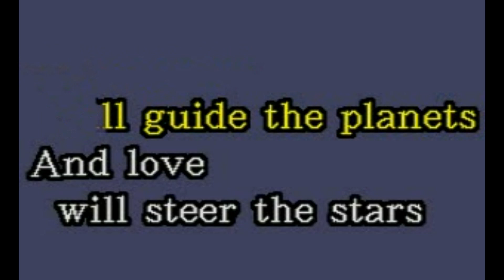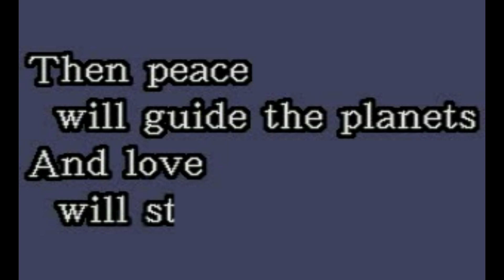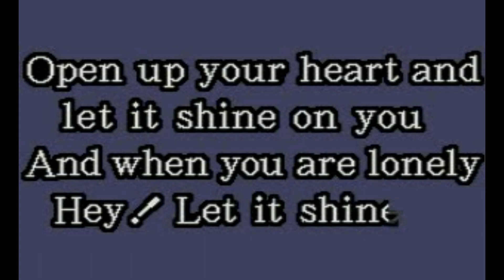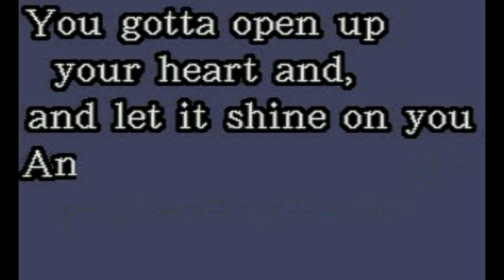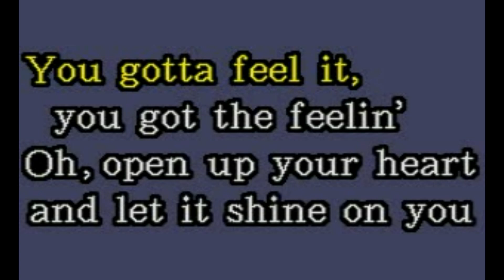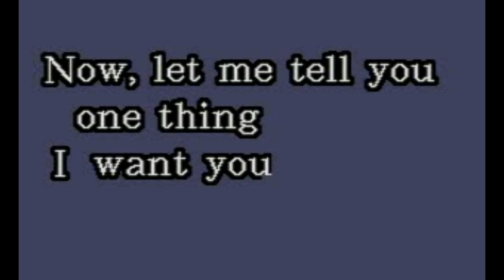5Th Dimension - Aquarius (karaoke Lyrics) NEW!!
5Th Dimension - Aquarius (karaoke 2018 Lyrics)